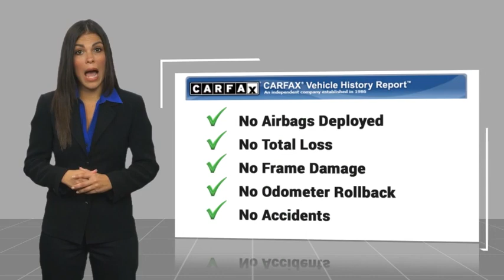2023 Ford Escape TEMECULA BEAUMONT MENIFEE PERRIS LAKE ELSINORE MURRIETA 823147D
2023 Ford Escape Platinum

26895 Ynez Rd.